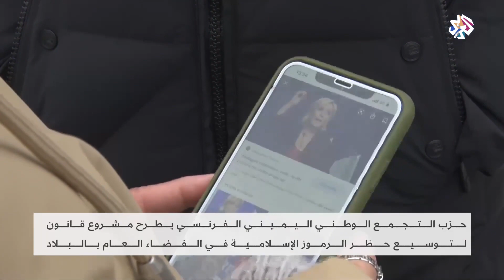حزب التجمع الوطني اليميني الفرنسي يطرح مشروع قانون لتوسيع حظر الرموز الإسلامية│ العربي اليوم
أعلنت زعيمة اليمين الفرنسي مارين لوبان عن مقترح قانون حول منع الرموز الإسلامية، وذلك قبل 15 شهرا من الانتخابات الرئاسية التي ستنافس فيها الرئيس إيمانويل ماكرون.